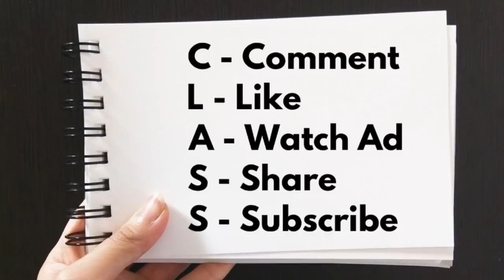(附繁簡字幕) 國際媒體的失常🙈🙉，《紐約時報》和《法新社》的不專業報導！｜徐時論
主流媒體昨天還在做什麼新聞？《紐約時報》報特朗普有中國銀行戶口，《法新社》報北京撐特朗當選｜徐時論

C-Comment
L-Like
A-Watch Ad
S-Share